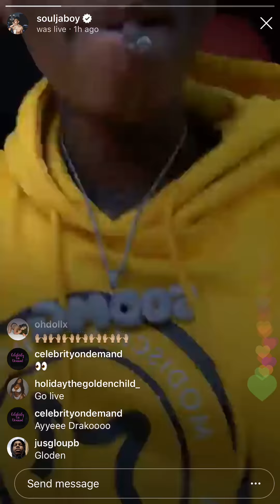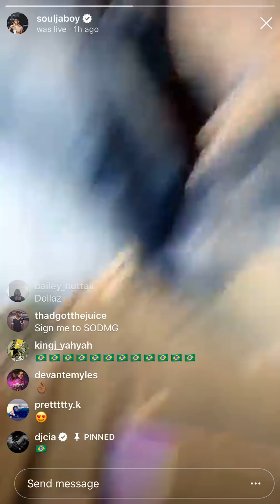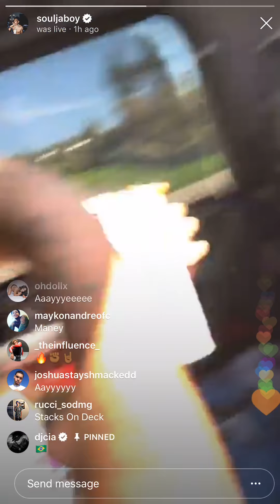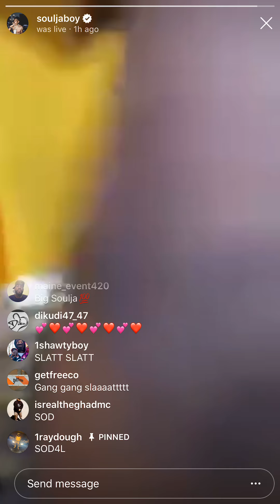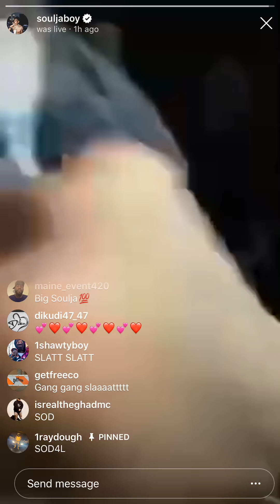• Listening To New Unreleased Music W/ @Tadoe_dagloden | Instagram Live [1 /30/19]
SODMG

Instagram Live